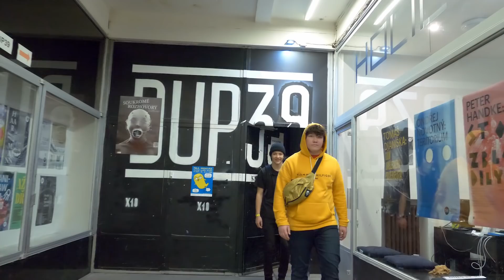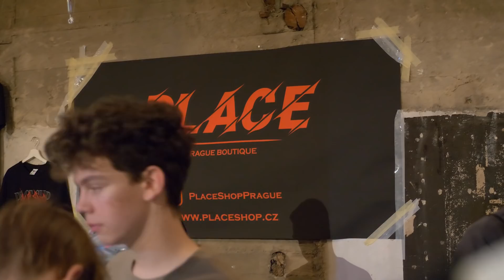Jak Stein27 hodnotí Czech Street Con 3 a jak to teď je mezi Lvcasem a DJ Wichem??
Vytvořil: Jan Ruttner
Moderuje: Homer, pridenyyy

SLEDUJ NÁS!